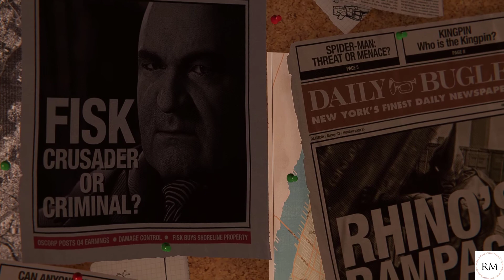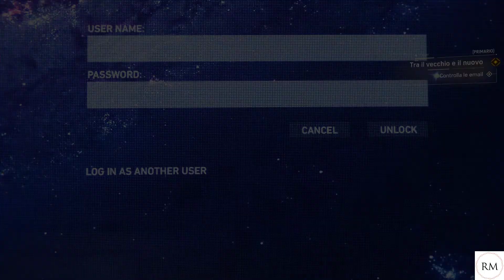Gameplay: Spider-Man Remastered PC No Commentary ITA 1080p 60fps 1°ora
Caratteristiche PC:
i9-11980HK
RTX 3080 Mobile
32GB RAM DDR4 3200Mhz